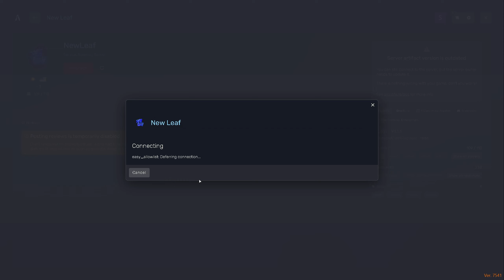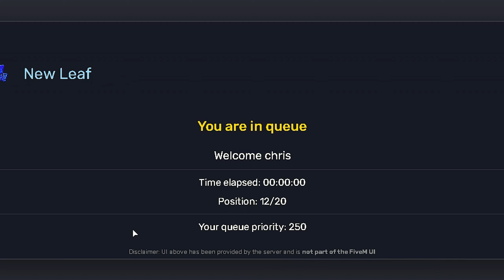Visiting NEW LEAF in GTA RP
Today in GTA 5 RP, I decided to come back to New Leaf RP. I will document to see how far I make it in this city. This City is no joke from getting robbed and having to hustle for realistic amounts of money.

This only day one and I barley made it out! If you have not seen my review of New Leaf please check it out!

Stock Media provided by Sungep / Pond5
Stock Media provided by TadOnMusic / Pond5